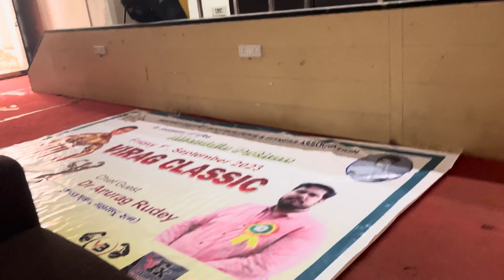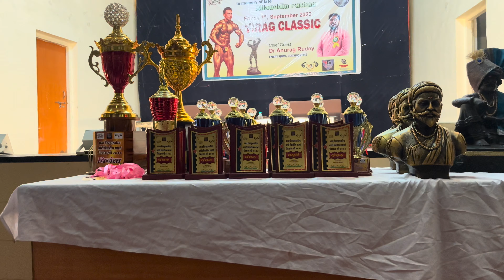VIRAG CLASSIC 2023 | Bodybuilding Competition | Show Day | Full Day की Vlog Competition Day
This is Video Bodybuilding competition Vlog
before competition preparation to End of competition full Video
Amravati me District Levels bodybuilding competition dekhne ke liye aye bahout logo ki bhid

Ye video me Bodybuilding competition me lagne wali sari tyari aur bodybuilding show me lagne wale sare video hai
This is Vlog of Bodybuilding competition

Used gear :- iPhone 13 mobile camera :- Apple iPhone 13 (256GB) - Pink

Tripod:- Syvo S -1000 PRO 67 Inch (170CM) Tripod for DSLR, Camera | Operating Height: 5.57 Feet| Maximum Load Capacity up to 5kg | Portable Lightweight Aluminum Tripod 360 Degree Ball Head | Carry Bag (Black)